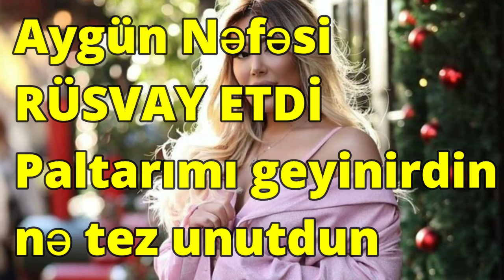Aygün Nəfəsi RÜSVAY ETDİ Paltarımı geyinirdin nə tez unutdun